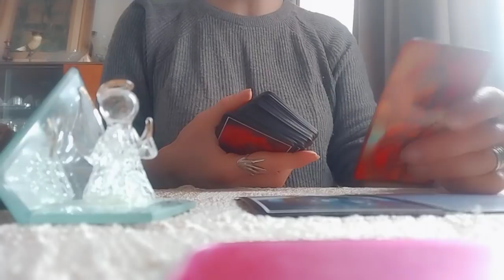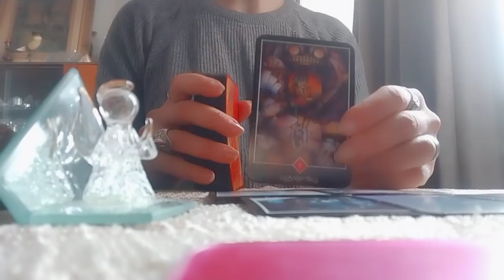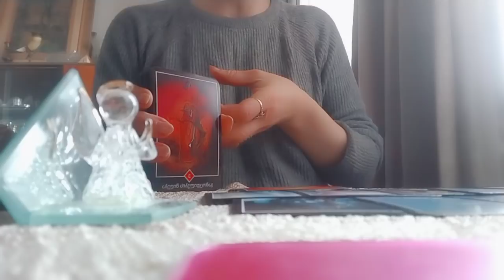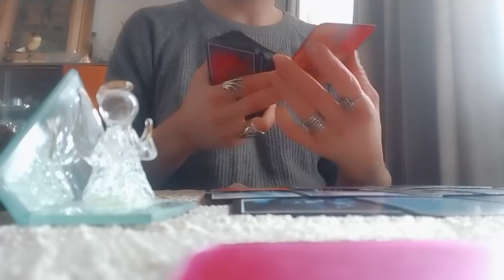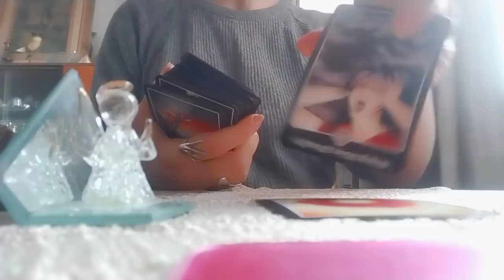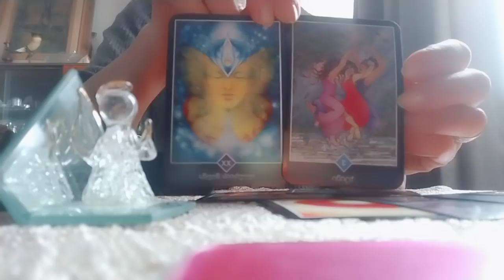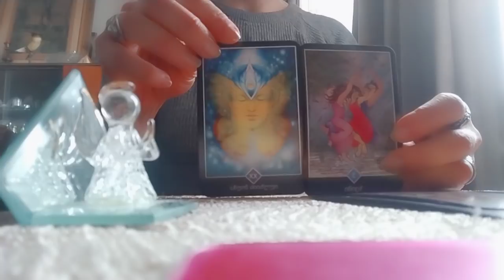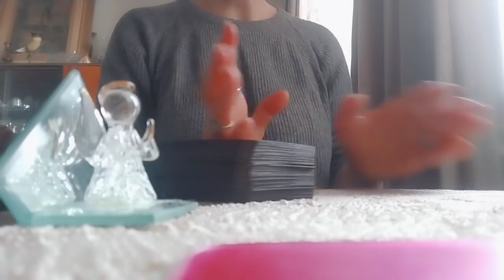.როგორ ცვლის თქვენს ცხოვრებას კონკრეტული ადამიანი?/რისი თქმა უნდა თქვენთვის ტაროს?✨🃏✨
ტაროს გაშლის ხანგრძლივობა დამოკიდებულია შემკითხველის შეკითხვების რაოდენობაზე და ტაროდან  მიღებულ ინფორმაციაზე.